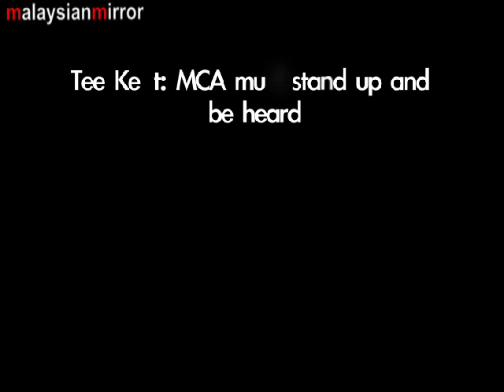Tee Keat: MCA must stand up and be heard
ONG Tee Keat believes that in sticking to his menu,  he will get to keep his presidency even though his rivals and their followers  may frown on his taste for integrity and good governance

Cameraman & video editing by: Saiful Hisyam Md Salleh